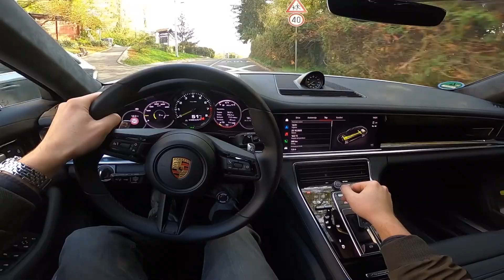2022 Porsche Panamera 4 E-Hybrid Sport Turismo [2.9 V6, 462 HP] POV Test ride #39 CARiNIK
Porsche Panamera 4 Sport Turismo E-Hybrid

Drive system
Type Parallel full hybrid with plug-in technology,
combustion engine and hybrid module with electric motor
and electromagnetically operated decoupler
Max. system output: 340 kW (462 PS) at engine speed 5,000–6,250 rpm
Max. system torque: 700 Nm at engine speed 1,000–4,300 rpm

Combustion engine
Type V6 biturbo; with petrol particulate filter
No. of cylinders: 6
Valves/cylinders: 4
Bore: 84.5 mm
Stroke: 86.0 mm
Max. power output 243 kW (330 PS)
at engine speed: 5,400–6,400 rpm
Max. torque: 450 Nm
at engine speed 1,800–5,000 rpm
Max. power output per litre: 84.0 kW/l (114.0 PS/l)
Max. engine speed: 6,800 rpm
Cooling system Water cooling, thermal management
with control thermostat and potted water pump
Valve control VarioCam Plus: Camshaft control on the intake and exhaust
sides; valve lift adjustment on the intake side
The technical data may vary from country to country. All information refers to the EU model.

Electric motor
Type Permanently excited synchronous motor with external rotor
Max. power output 100 kW (136 PS) at engine speed 2,800 rpm
Max. torque 400 Nm at engine speed 100–2,300 rpm
Plug-in system
Traction battery Lithium-ion battery with temperature control
Energy content: 17.9 kWh
Charger On-board charger with 3.6 kW (optional 7.2 kW)

Power transmission
Drive system Porsche Traction Management (PTM): Active all-wheel drive
with electronically regulated, map-controlled multi-plate clutch,
variable torque distribution between front and rear axle
Gearbox Eight-speed dual-clutch transmission (PDK)

Chassis
Suspension and damping Adaptive air suspension with three-chamber air springs and Porsche Active Suspension Management (PASM)
Front axle Aluminium double wishbone axle,
independent wheel suspension
Rear axle Aluminium multi-link axle, independent wheel suspension
Steering Electromechanical power steering;
optional rear-axle steering (RAS)
Steering ratio: 15.5:1 (centre position) to 9.3:1; with RAS 14.2:1 (centre position) to 9.3:1
Steering wheel diameter 375 mm
Turning circle diameter 11.9 m; with RAS 11.4 m
Vehicle stability system Porsche Stability Management (PSM)
incl. ABS with extended brake functions

Brakes
Brake system Six-piston aluminium monobloc fixed-calliper brakes at the
front, four-piston aluminium monobloc fixed-calliper brakes at
the rear; electric parking brake
Brake discs, front axle Grey cast iron; internally vented
Thickness: 38 mm
Brake discs, rear axle Grey cast iron; internally vented
Diameter: 365 mm

Wheels with tyres, front: 9.0 J x 19 RO 64 with tyres 275/35 ZR 19
Wheels with tyres, rear: 10.5 J x 19 RO 62 with tyres 315/35 ZR 20